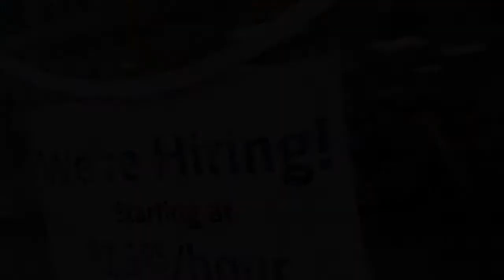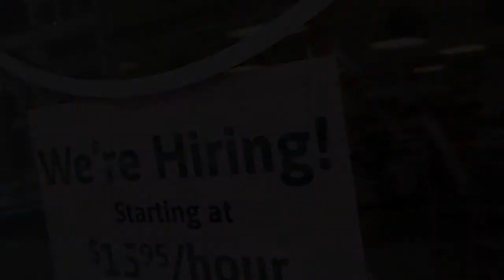U.S. Added 678,000 Jobs In February As Omicron Eases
WASHINGTON (AP) — U.S. employers added a robust 678,000 jobs in February, another gain that underscored the economy’s solid health as the omicron wave fades and more Americans venture out to spend at restaurants, shops and hotels despite surging inflation.
The Labor Department’s report Friday also showed that the unemployment rate dropped from 4% to 3.8%, extending a sharp drop in joblessness as the economy has rebounded from the pandemic recession.
The latest jobs data follows recent report